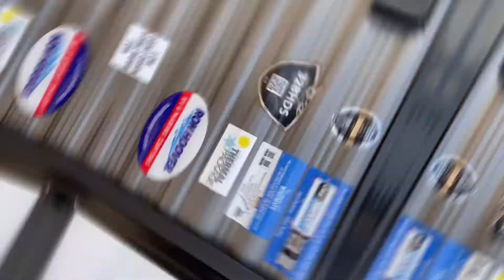2022 Jayco Jay Flight 32BHDS 🔥 Ron Hoover Laredo Texas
Financing available
Ron Hoover Laredo Texas